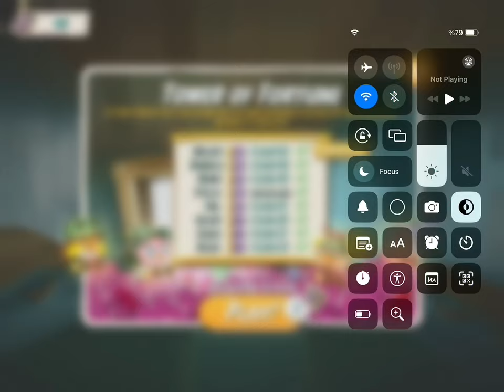Tower of Fortune - Day 3 of Fishing Hat Set - Angry Birds 2